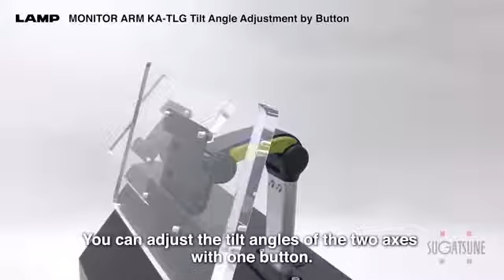Sugatsune - Držák monitoru - MAREK Industrial a.s.